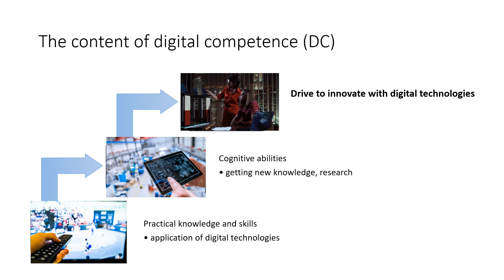[Preview] Evolution of the Competencies to Embrace Digital Technology for Sustainable Development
Natalia Dneprovskaya, Sang-Baek Chris Kang, Inessa V Shevtsova

Session: Late Breaking Work (LBW) Virtual; Late Breaking Work (LBW)

Abstract
The paper aims to highlight the way how competencies are changing, following technological progress and new tasks for sustainable development. New social challenges demand a new generation of competencies to apply technologies to produce positive effects on the wellbeing of society. There are known approaches to describing the competencies based on the assumption that they are applicable to any industry, but they are not. We suggest considering the quantity and quality of competencies in the context of industry, identifying the special abilities for its improvement with help of digital technologies. The industrial transformation promotes sustainability if it is based on a deep understanding of technology and industry. The result of this research is the designed concept of competencies for digital transformation based on a variety of industries. This is a preliminary step for advancing the existing concepts of digital competencies to transform the industry to support sustainable development.

Video previews for CHI 2022 Late-Breaking Works